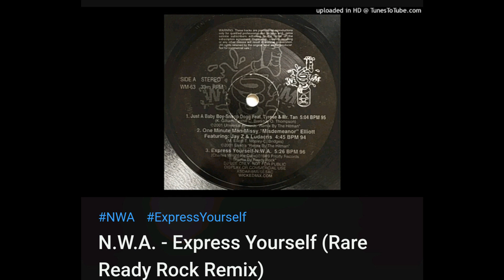THE ((G'z N.W.A.)) === Express Yourself {{{Rare Ready Rock Remix}}}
THE ((G'z N.W.A.)) ===
Express Yourself
{{{Rare Ready Rock Remix}}}